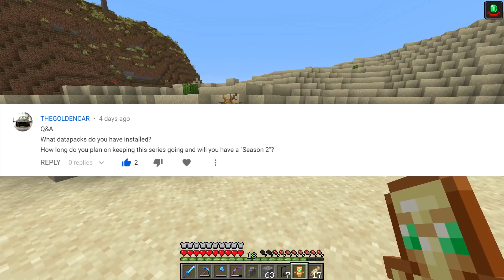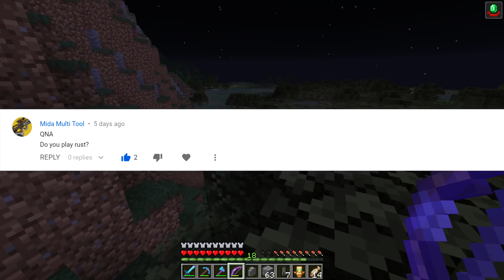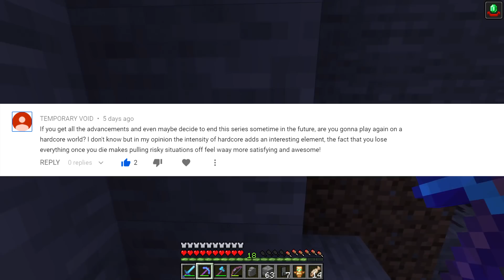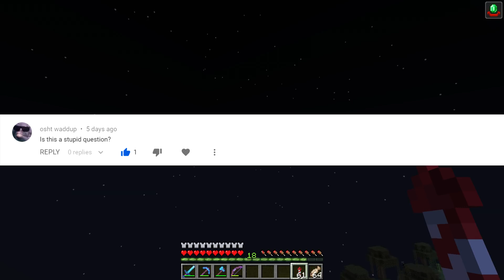2,000 SUBSCRIBER Q&A SPECIAL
The amount of growth on the channel has been overwhelming and I cant say it enough, but thank you for all the support!

Enjoy and give me some feedback!